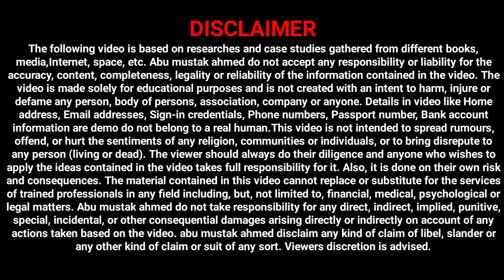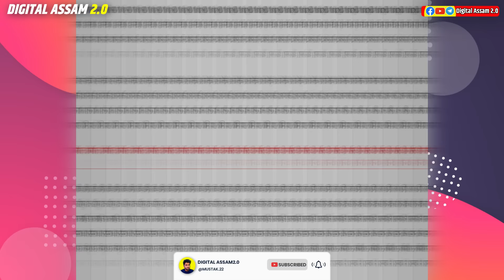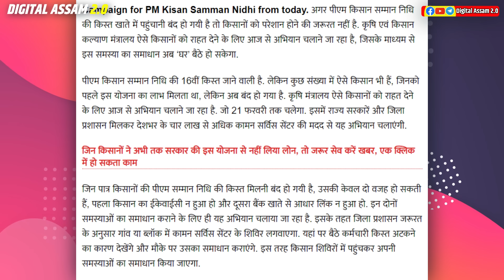Important Update for Pm Kisan and arunodoi scheme apply // cm awas yojna pm kisan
pm kisan
pm kisan next installment date 2023
pm kisan new update assam
pm kisan 16th installment update
arunudoi scheme apply
orunodoi asoni apply
cm awas yojna assam
mmnm scheme assam
girls students 15000
assam budget 2024-25
assam budget
arunudoi apply